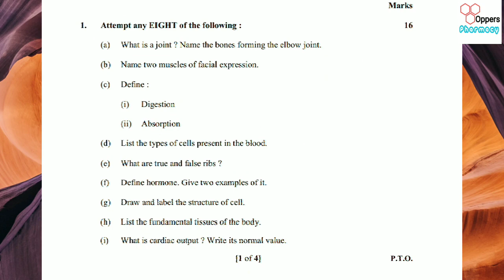Human Anatomy And physiology | Question paper winter 2018 | Fy d.pharm | Msbte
Human Anatomy And physiology | Question paper summer 2018 | Fy d.pharm | Msbte

Human Anatomy And physiology | Question paper winter 2017 | Fy d.pharm | Msbte

Human Anatomy And physiology | Question paper summer 2017 | Fy d.pharm | Msbte

Human Anatomy And physiology | Question paper summer 2016 | Fy d.pharm | Msbte

Human Anatomy And physiology | Question paper summer 2015 | Fy d.pharm | Msbte

Biochemistry and clinical pathology | Question paper winter 2019 | F.Y-D.Pharm | MSBTE

Biochemistry and clinical pathology | Question paper summer 2019 | F.Y-D.Pharm | MSBTE

Biochemistry and clinical pathology | Question paper winter 2018 | F.Y-D.Pharm | MSBTE

Biochemistry and clinical pathology | Question paper summer 2018 | F.Y-D.Pharm | MSBTE

Biochemistry and clinical pathology | Question paper winter 2017 | F.Y-D.Pharm | MSBTE

Biochemistry and clinical pathology | Question paper summer 2017 | F.Y-D.Pharm | MSBTE

Biochemistry and clinical pathology | Question paper summer 2015 | F.Y-D.Pharm | MSBTE

Pharmacognosy | Question paper winter 2019| First year Diploma in pharmacy | Msbte

Pharmacognosy | Question paper summer 2019| First year Diploma in pharmacy | Msbte

Pharmacognosy | Question paper winter 2018| First year Diploma in pharmacy | Msbte

Pharmacognosy | Question paper summer 2018| First year Diploma in pharmacy | Msbte

Pharmacognosy | Question paper winter 2017| First year Diploma in pharmacy | Msbte

Pharmacognosy | Question paper summer 2016| First year Diploma in pharmacy | Msbte

Pharmacognosy | Question paper summer 2015| First year Diploma in pharmacy | Msbte

Pharmaceutical chemistry | Question paper winter 2019 | FY-D.PHARM | MSBTE

Pharmaceutical chemistry | Question paper summer 2019 | FY-D.PHARM | MSBTE

Pharmaceutical chemistry | Question paper winter 2018 | FY-D.PHARM | MSBTE

Pharmaceutical chemistry | Question paper summer 2018 | FY-D.PHARM | MSBTE

Pharmaceutical chemistry | Question paper winter 2017 | FY-D.PHARM | MSBTE

Pharmaceutical chemistry | Question paper summer 2017 | FY-D.PHARM | MSBTE

Pharmaceutical chemistry | Question paper summer 2016 | FY-D.PHARM | MSBTE

Pharmaceutical chemistry | Question paper summer 2015 | FY-D.PHARM | MSBTE

Pharmaceutics - l | Question paper summer 2015 | FY-D.Pharm | mbste

Pharmaceutics - l | Question paper summer 2016 | FY-D.Pharm | mbste

Pharmaceutics - l | Question paper winter 2017 | FY D.Pharm | mbste

Pharmaceutics - l | Question paper summer 2017 | FY D.Pharm | mbste

medical treatment
pharmacy technician
drug information
drug interactions
health and wellness
patient care
medication safety
medication management
chronic illness management
drug therapy